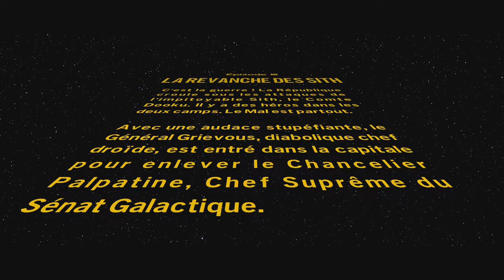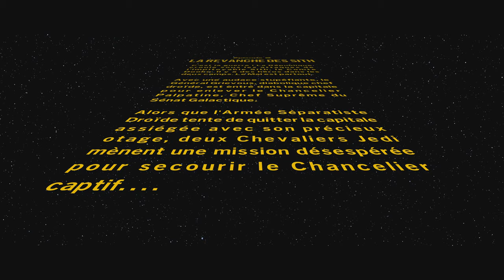On découvre LEGO® Star Wars™ La Saga Skywalker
on découvre LEGO® Star Wars™   La Saga Skywalker sur ps5
N'hésitez pas a vous abonné laisser un petit commentaire et laisser un petit pouce bleu si vous avez aimer la vidéo a bientôt les amis :)

N'hésitez pas a liker et partager la vidéo pour m'encourager et me permettre d'être plus vue !